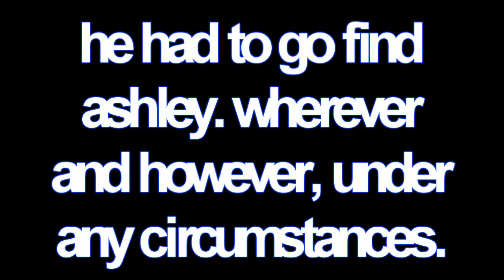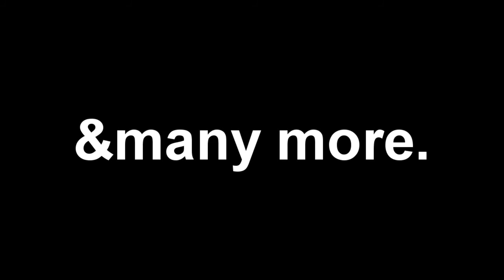To Be With You -trailer- joe/miley series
should be premiering sometime this

-T!FFANY.